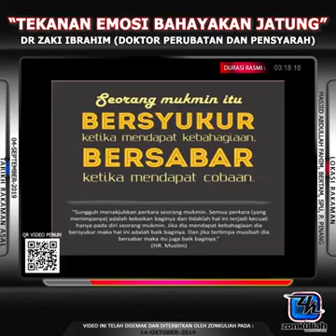Antara punca orang muda pun ramai yang kena sakit jantung - Dr. Zaki Ibrahim